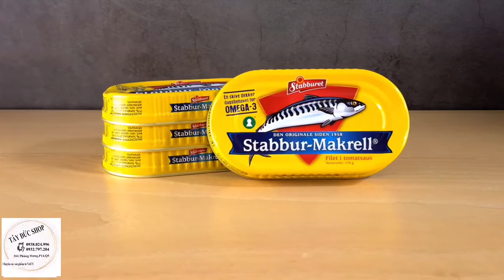CÁ HỘP PHI LÊ STABBUR-MAKRELL NHẬP KHẨU NA UY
Nauy nổi tiếng về cá, là thiên đường cá sạch và tươi, thì đây ta có ngay Stabbur Makrell - Cá thu sốt cà truyền thống thơm ngon nhất Nauy.

Cá thu sốt cà Nauy cung cấp một lượng lớn: Omega-3, protein, vitamin A, vitamin D, DHA, EPA
Mở hộp ăn ngay hoặc chị nào khéo tay có thể chế biến theo khẩu vị của mình.
Ai nghĩ rằng đồ đóng hộp không tốt, thì hoàn toàn yên tâm với đồ hộp Nauy nha! 1000% đảm bảo an toàn vệ sinh, đầy đủ chất dinh dưỡng!

👉👉👉 MUA ONLINE TẠI

 ☀️☀️☀️ TÂY ĐỨC SHOP ☀️☀️☀️
👉Mua hàng trực tiếp: 204 Phùng Hưng, phường 14, quận 5 ( Chợ phùng hưng)

🤗🤗🤗CHÍNH SÁCH KHÁCH HÀNG 🤗🤗🤗

✅Khách hàng mua trực tuyến, thời gian được tính từ ngày khách nhận được sản phẩm.
✅Đổi mới sản phẩm Ngoài ra còn có quà tặng kèm khi đổi hàng
✅Giảm 50% cho khách hàng mua hàng trong lần 2
✅Áp dụng bảo hành trên hình thức online và offline